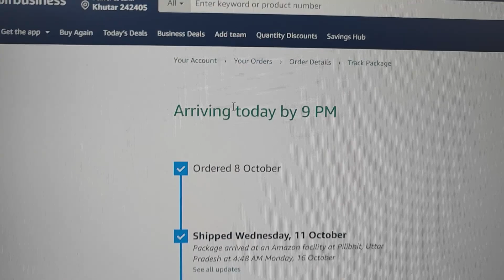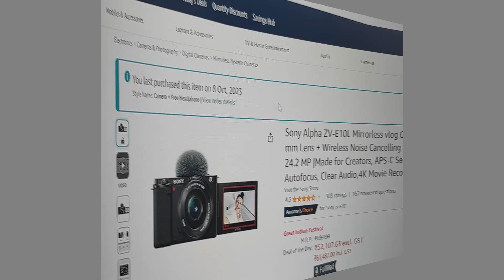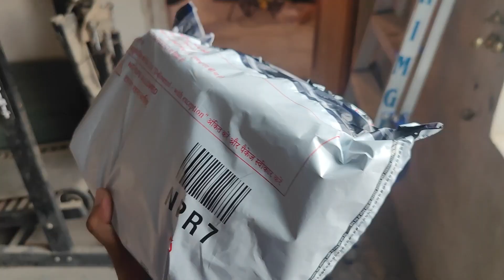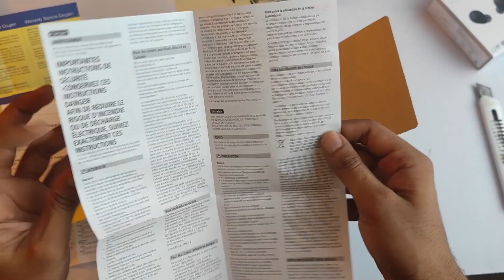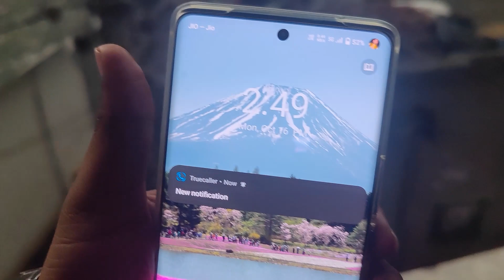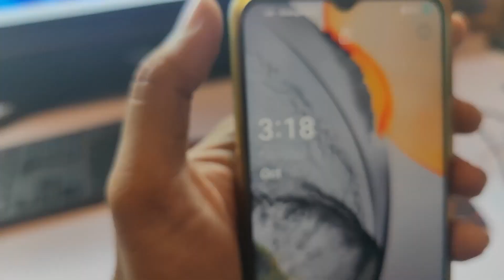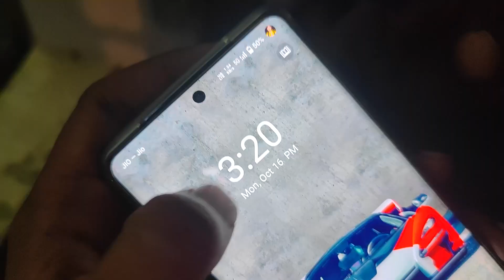Buying My 1st camera for Videoshoot | Sony Alpha ZV-E10L Unboxing | Sahil Vlogs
iss video me hmne hmne apni journey aapke saath share ki hai jism ehumne vlog ke naam pr aapko dikhaya ki hmne konsa camera purchase kiya,

Sony Alpha ZE-V10

to kya ab aap log hmare saath hmari iss yt journey me saath denge??